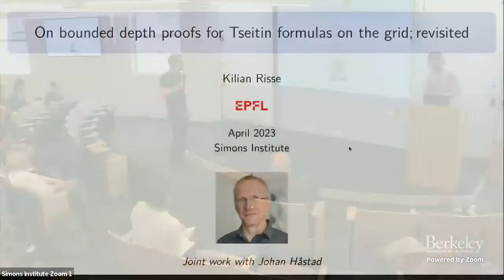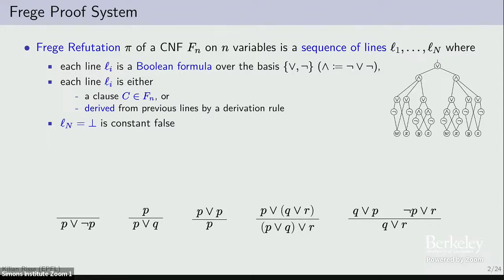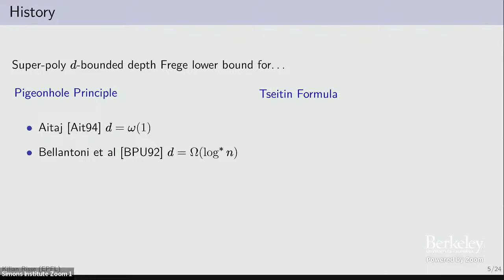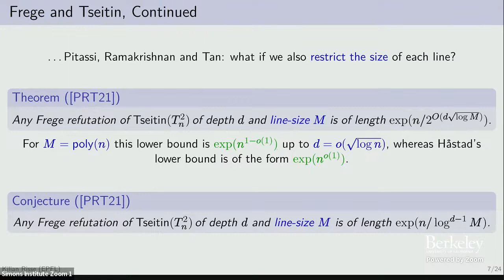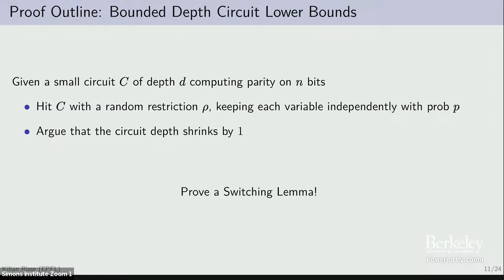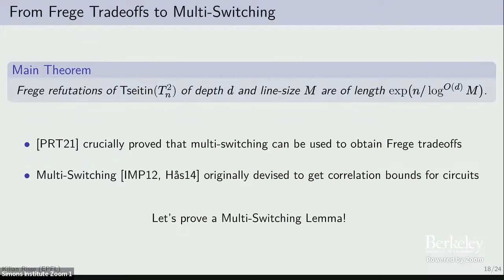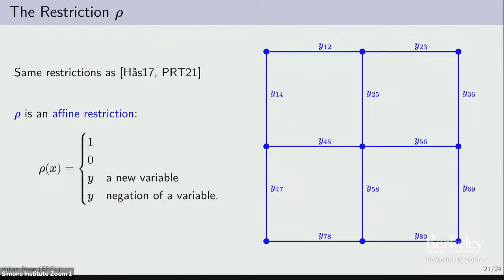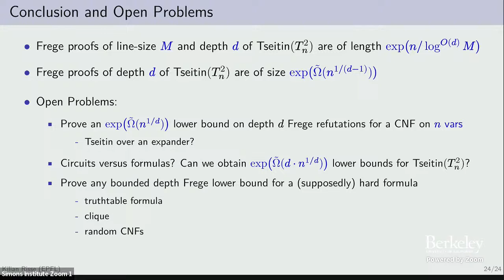On Bounded Depth Proofs For Tseitin Formulas On The Grid; Revisited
Kilian Risse (Ecole Polytechnique Fédérale de Lausanne (EPFL))
Satisfiability: Theory, Practice, and Beyond

We consider Frege refutations restricted to depth d and line-size M of the Tseitin formula defined over the n × n torus and show that such refutations are of length exponential in n / (log M)^O(d). This improves upon a recent result of [Pitassi et al. '21]. The key technical step is a multi-switching lemma extending the switching lemma of [Håstad '17] for a space of restrictions related to the Tseitin contradiction.

In this talk we cover the standard tools used to prove bound depth Frege lower bounds and outline the proof of our switching lemma.

Based on joint work with Johan Håstad.